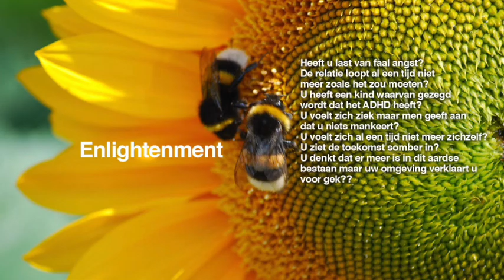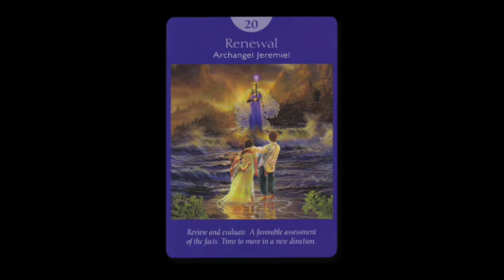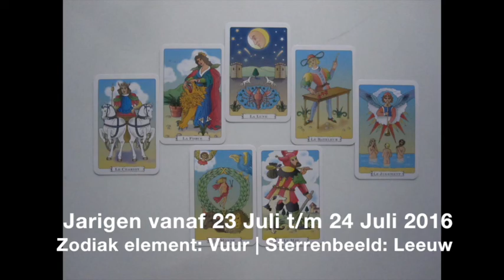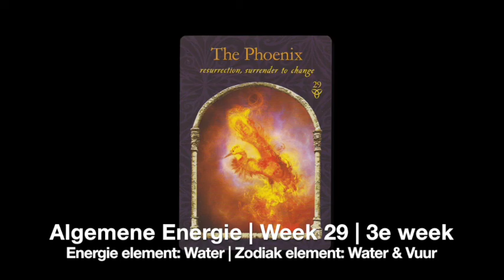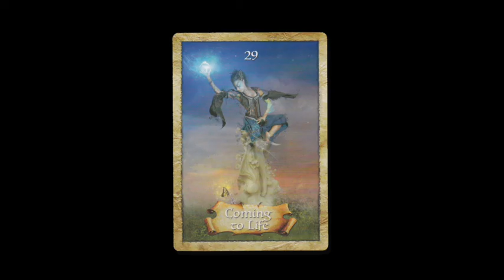Jarigen Wekelijkse Tarot Kaartlegging Energie Lezing | Week 29 | 18 Juli - 24 Juli 2016 | Horoscoop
Wekelijkse Intuïtieve Tarot Kaartlegging 18 Juli - 24 Juli 2016 | Energie Lezing